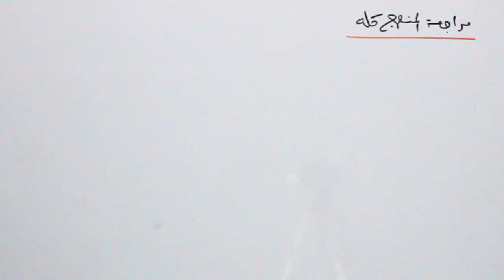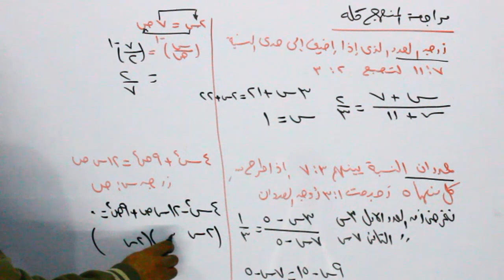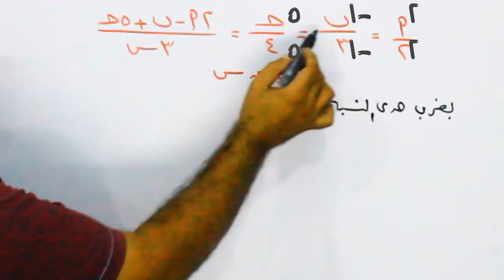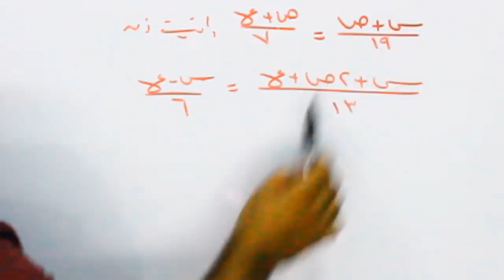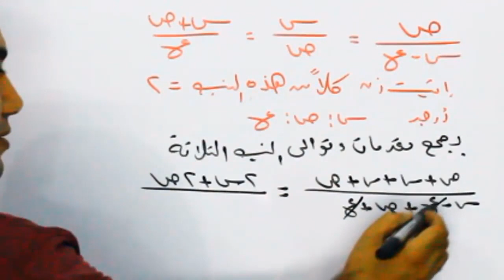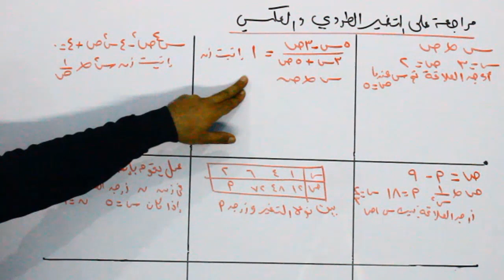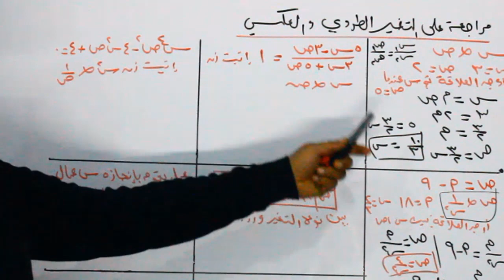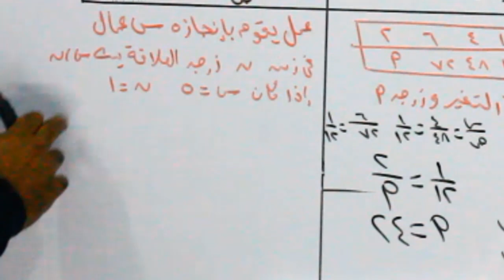مراجعة المنهج كلة ثالثه اعدادى جبر الترم الاول الجزء الثانى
مراجعة نهائية الصف الثالث الاعدادى الترم الاول مراجعة الجزء الثانى من المنهج كلة من اول درس النسبو - التناسب - خاصية 5 - التغير الطردى - التغير العكسى )